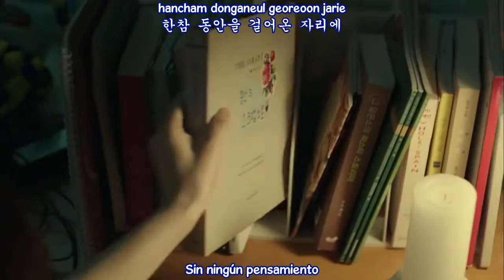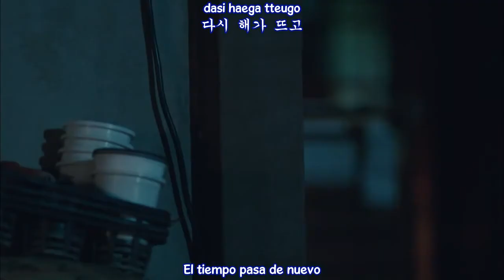Park Bo Young - Leave (Sub. español - hangul - roma) (Oh My Ghost OST) MV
Park Bo Young   - Leave sub. español - hangul - roma) (Oh My Ghost OST) HD
park bo young  leave mv sub español hangul roma ♫ [MV]  Oh My Ghost OST ♫ ♬

박보영 [Park Bo Young]  Leave - Oh My Ghost M/V
park bo young leave  mv ssub español
park bo young leave mv eng  hd
park bo young leave mv sub esp hangul/roma
park bo young leave subtitulos en español hd

SUB ESPAÑOL |[MV] 박보영[[Park Bo Young]  Leave - Oh My Ghost OST